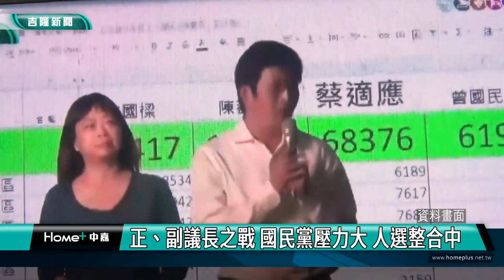新聞 基隆|基隆市議會正副議長選舉開打|基隆市議會正副議長選舉|正、副議長之戰 國民黨壓力大 人選整合中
正、副議長之戰 國民黨壓力大 人選整合中

(中嘉吉隆新聞記者吳俊松/基隆報導)國民黨雖然在基隆市長選舉贏得勝選，但是在基隆市議會議員席次上卻減少三席剩13席，反觀民進黨選得好增加到12席，因此接下來最重要的基隆市議會正、副議長選舉雙方面可以說是旗鼓相當，國民黨現任議長蔡旺璉喊搭配，不過副議長林沛祥卻表示尊重，可見壓力之大外，人選似乎還在整合中！